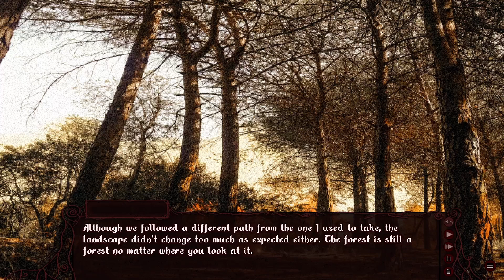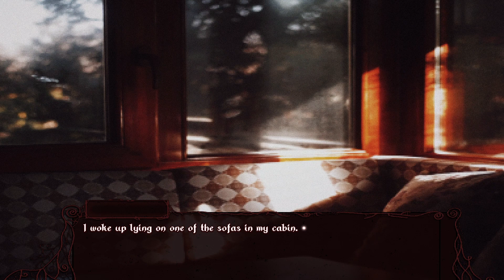Void of Desire - Revealing my feelings for Demon Girl [Part 2]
Let's immerse ourself in a story where a being from another world asks for my help. The help to quench her thirst for revenge and blood. Will I manage to avoid the tragic fate of being consumed by the void, or will I be consumed by desire instead?